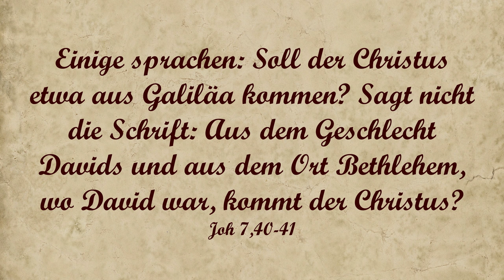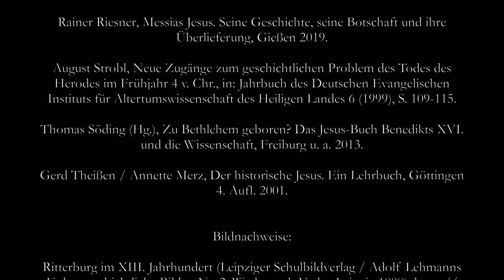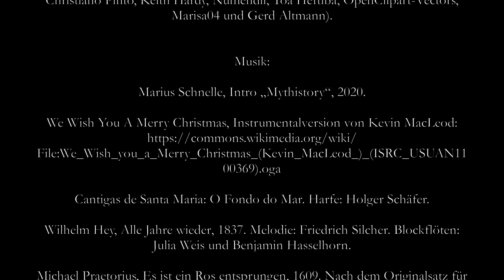Die Weihnachtsgeschichte - ein Mythos?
Jesus wurde in Bethlehem geboren, ein Stern zeigte seine Geburt an und die Heiligen Drei Könige brachten ihm Geschenke. Oder doch nicht? In diesem Video diskutiere ich, was eigentlich historisch dran ist an der Weihnachtsgeschichte – und in welcher Hinsicht die Weihnachtsgeschichte ein Mythos ist.

MYTHISTORY
#2 Die Weihnachtsgeschichte – ein Mythos?
von Benjamin Hasselhorn

0:00 Intro
1:44 Die Quellen
5:27 Die Geburt in Bethlehem
9:32 Der Stern von Bethlehem
12:40 Die Heiligen Drei Könige
16:03 Mythos Weihnachten

Literatur:
Konradin Ferrari d’Occhieppo, Der Stern von Bethlehem in astronomischer Sicht. Legende oder Tatsache? (BAZ 3), Gießen 4. Aufl. 2003.
Kim Pfaffenroth, The Star of Bethlehem Casts Light on its Modern Interpreters, in: QJRAS 34 (1993), S. 449-460.
Joseph Ratzinger / Benedikt XVI., Jesus von Nazareth. Prolog. Die Kindheitsgeschichten, Freiburg i. Br. 2012.
Rainer Riesner, Messias Jesus. Seine Geschichte, seine Botschaft und ihre Überlieferung, Gießen 2019.
August Strobl, Neue Zugänge zum geschichtlichen Problem des Todes des Herodes im Frühjahr 4 v. Chr., in: Jahrbuch des Deutschen Evangelischen Instituts für Altertumswissenschaft des Heiligen Landes 6 (1999), S. 109-115.
Thomas Söding (Hg.), Zu Bethlehem geboren? Das Jesus-Buch Benedikts XVI. und die Wissenschaft, Freiburg u. a. 2013.
Gerd Theißen / Annette Merz, Der historische Jesus. Ein Lehrbuch, Göttingen 4. Aufl. 2001.

Große Konjunktion. Bildnutzung mit freundlicher Genehmigung von Andreas Pflügler
Die Heiligen Drei Könige, Altötting, Stiftskirche St. Philippus und Jakobus, Kreuzgang, Ausmalung, Ende 15. Jh.
Anbetung der Könige, Relief, Kathedrale von Verona.
Weitere Bilder von und (Urheber: Gordon Johnson, Joanna Kosinska, Annie Spratt, mskathrynne, Enric Domas, Christiano Pinto, Keith Hardy, Numendil, Toa Heftiba, OpenClipart-Vectors, Marisa04 und Gerd Altmann).

Marius Schnelle, Intro „Mythistory“, 2020.
Cantigas de Santa Maria: O Fondo do Mar. Harfe: Holger Schäfer.
Wilhelm Hey, Alle Jahre wieder, 1837. Melodie: Friedrich Silcher. Blockflöten: Julia Weis und Benjamin Hasselhorn.
Michael Praetorius, Es ist ein Ros entsprungen, 1609. Nach dem Originalsatz für Männerchor eingerichtet von Waldemar Klink. Gesang: Johannes Hasselhorn und Benjamin Hasselhorn.
Alfonso Maria de' Liguori, Tu Scendi Dalle Stelle, 1933. Arr. Francesco Spiga. Gesang: Johannes Hasselhorn und Benjamin Hasselhorn.
Joan Javits und Philip Springer, Santa Baby, 1953. Gesang: Leonie Weis
Joseph Mohr, Stille Nacht, 1818. Melodie: Franz Xaver Gruber.

Besonderer Dank an:
Johannes Hasselhorn
Benjamin Hellmuth
Wiebke Holtfrerich
Astrid Peter
Hardi Peter
Andreas Pflügler
Holger Schäfer
Marius Schnelle
Julia Weis